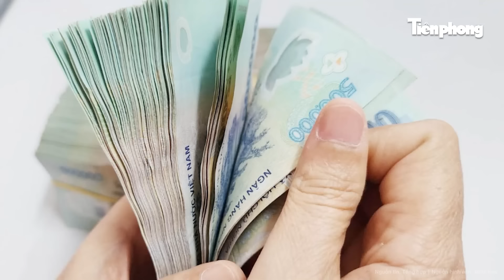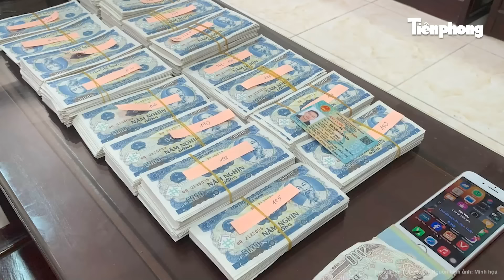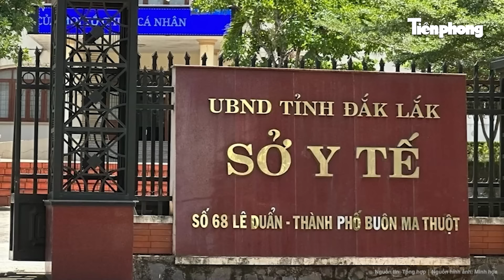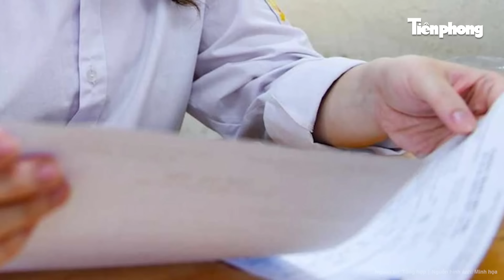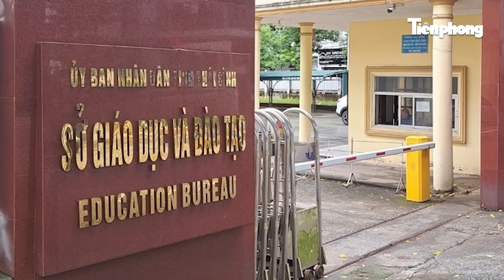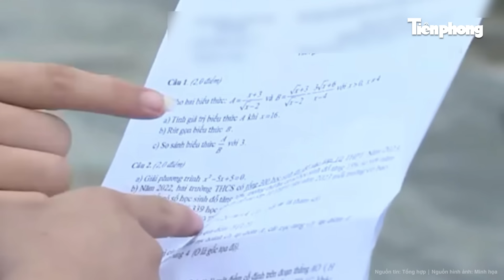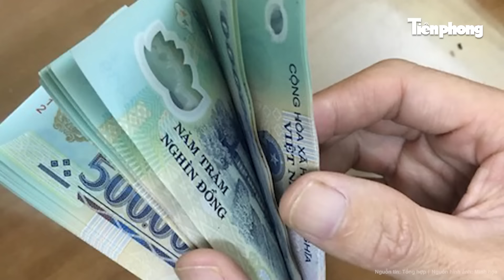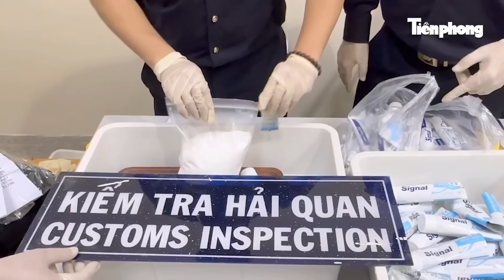Bản tin thời sự: Cụ bà 101 tuổi liên tiếp kiện Chủ tịch huyện, quyết tâm theo đến cùng vụ kiện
Tin tức mới nhất | Bản tin thời sự: Cụ bà 101 tuổi liên tiếp kiện Chủ tịch huyện, quyết tâm theo đến cùng vụ kiện
- Bà cụ 101 tuổi quyết đâm đơn kiện Chủ tịch UBND huyện vì bị thu hồi đất liên tục nhiều năm
- Lộ diện hàng loạt giao dịch lạ: Vụ án "cô đồng bổ cau" ngày càng phức tạp
- Hà Nội: Hàng trăm phụ huynh quây kín Trường tiểu học chất vấn về tuyển sinh
- Yên Bái: Đã tìm thấy cháu trai 6 tuổi sau 5 ngày đi lạc trong rừng sâu